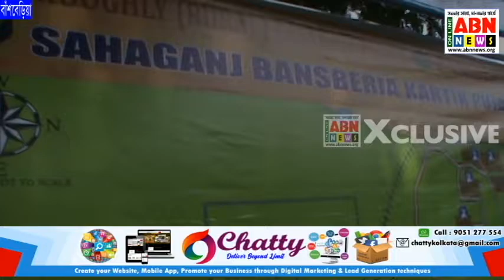বাঁশবেড়িয়া কার্তিক পুজোর গাইড ম্যাপ প্রকাশ ও সাংবাদিক সম্মেলন